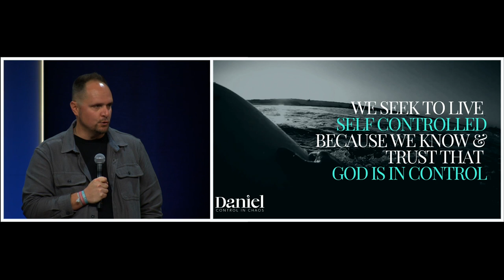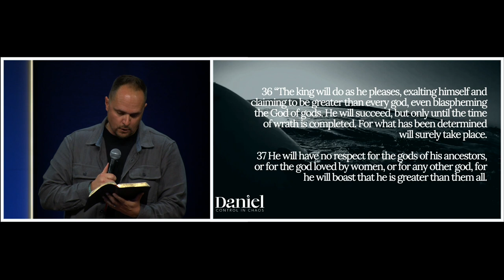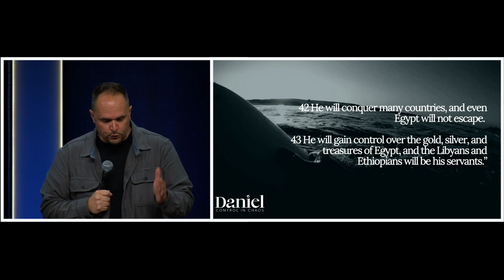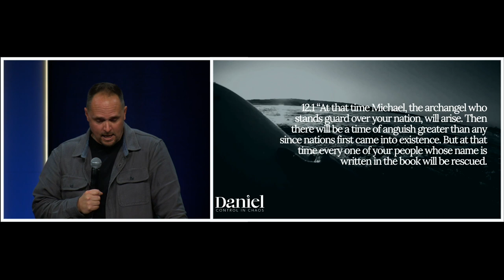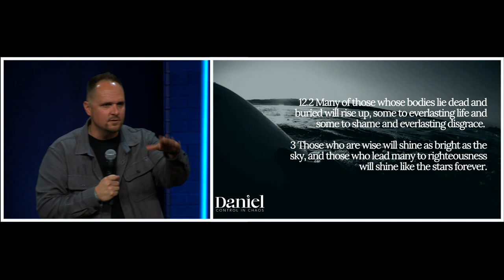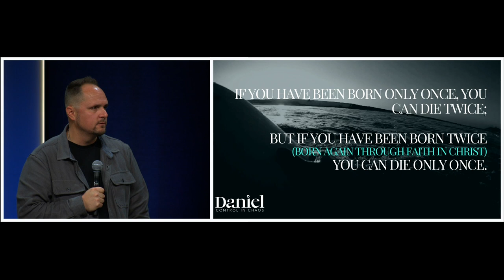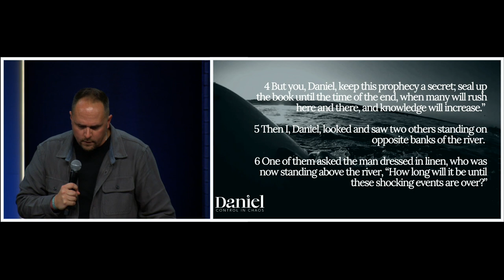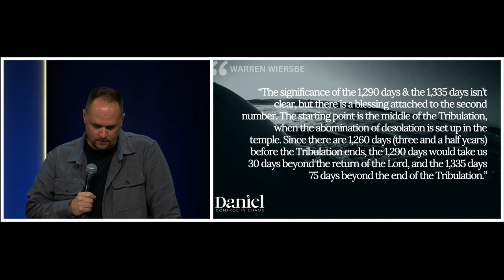Daniel 12 | Pastor Neil Spencer